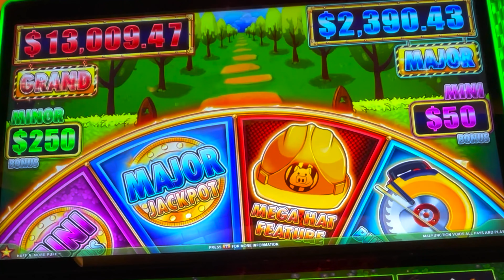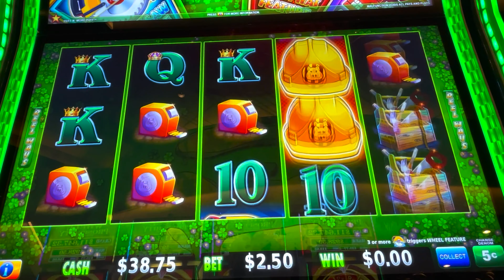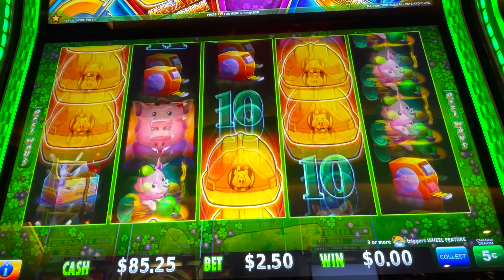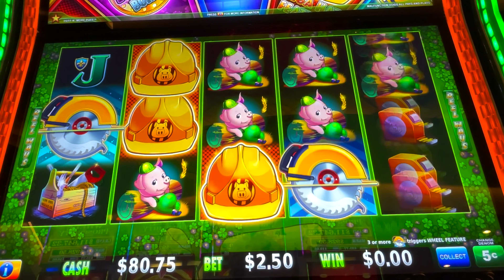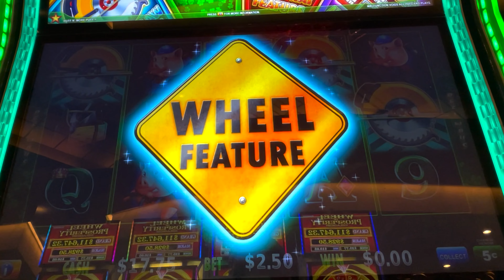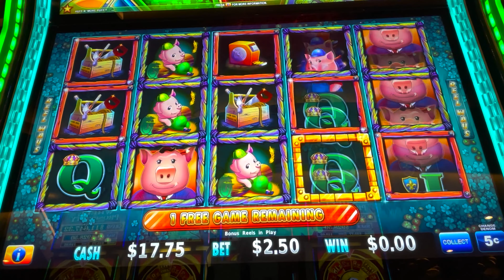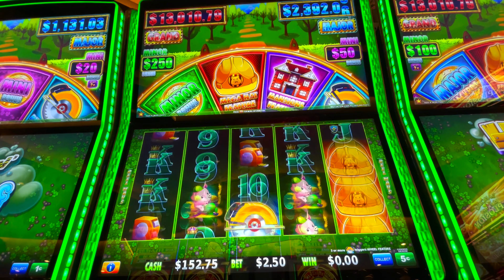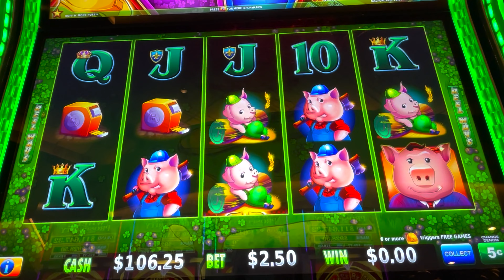HATS into MANSIONS!👷🏼‍♂️ FULL SCREEN of Huff n More Puff 🐺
My First Full Screen & I'm ready for the cash to start flowing! Huff n More Puff keeps me in suspense as I yell out "More Hats!"